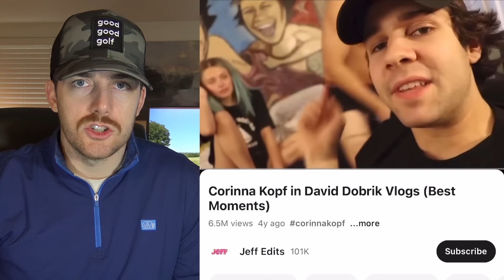The Garrett/Corinna Situation Explained…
Buy My Brushes!